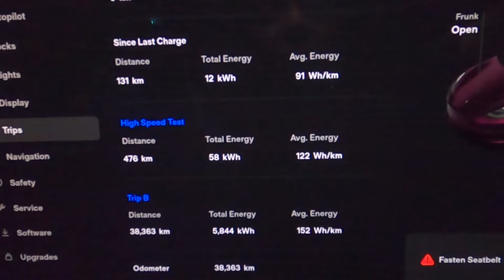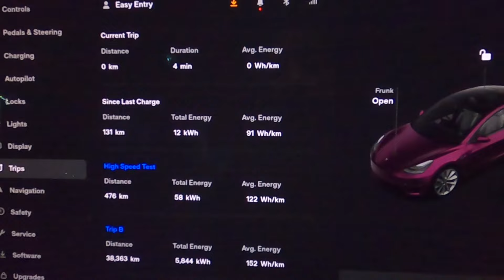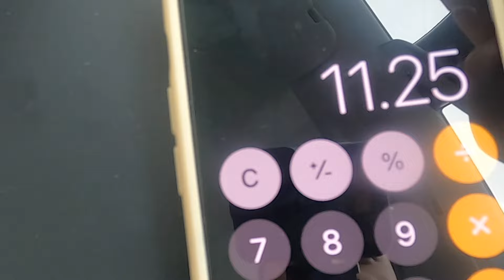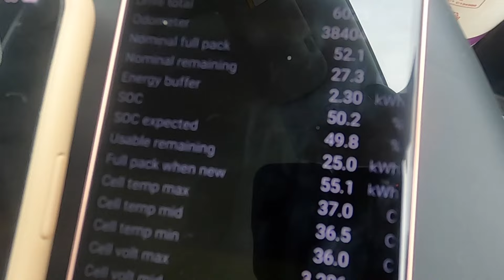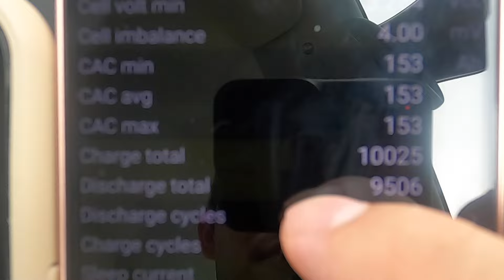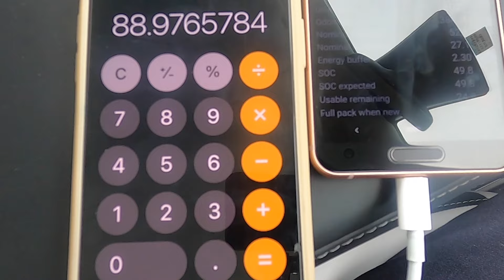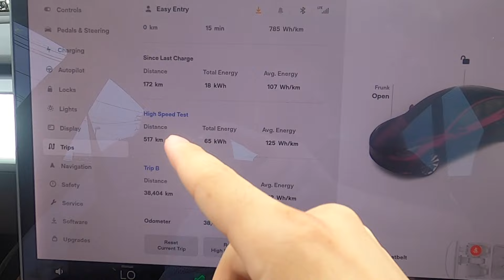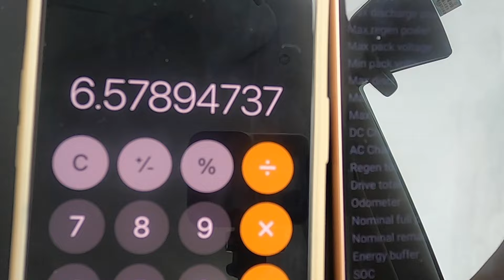【テスラを売却しました】結局テスラって買いなの？ 全国津々浦々「4万km」走行させたテスラオーナーによる、「モデル3」の日本一正直なレビュー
2021年を３月末に購入したテスラモデル3をついに売却することになりましたが、果たして1年以上4万km近く走行させたモデル3が、果たしてどれほどバッテリー劣化が進んでしまっているのか、
さらには、テスラ社が強みとしている電費性能の高さを、その生涯平均電費の数値とともに、
この世界で最も売れている電気自動車の強さをオーナー目線で徹底分析します。

【関連動画】
↓【2022年待望のレクサス新型EV】アリア・モデルYを超えている！？　レクサス最新EV「RZ」の質を徹底比較＆廉価グレード追加の可能性↓

↓【EV補助金終了まで秒読み&EV購入ラストチャンス】EVガラパゴス脱却へ大きく前進！2022年7月度のEV販売台数が歴史上最高を更新した一方で、EV補助金が間も無く枯渇へ↓

↓【2022年中国最高のEVはコレ】中華ファーウェイの最新システム”Huawei Inside”が世界を変える〜「Avatr 11」はテスラと共にEV界のベンチマークになります↓

↓【テスラ所有4万km最後のドライブ前編】富士山アタック・夏の車中泊でどれだけバッテリー減る？　テスラモデル3で関東長距離ドライブの様子を徹底レポート↓

↓電気自動車ニュース【ドイツ製モデルYにBYD製「ブレードバッテリー」採用へ・BYDがイスラエル、タイ市場に新規参入】↓

・EV調査に関するアンケートはこちら

Twitterは＠EV_Native